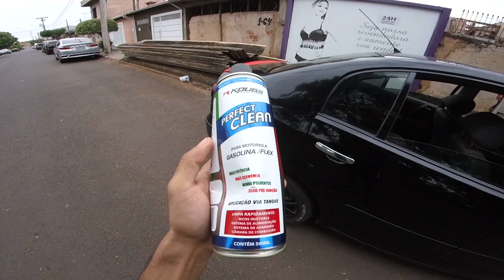Descobri Como Tirar A Falha De Qualquer Carro NAO DEIXE DE ASSISTIR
►INSCREVAM-SE E ATIVEM O SININHO VIDEO TODO DIA AS 12:00
Mais um video novo na area e dessa vez trazendo mais um produto monstro que resolve quaquer problema de falha , inclusive falha por conta de bico injetor , esse produto cumpre com oque diz COMPARTILHEM COM SEUS AMIGOS AJUDEM O CANAL A CRESCER

► Carro : POLO SEDAN 2008
► Carro : VOYAGE QUADRADO ANO 85
► Carro : FIESTA SUPER CHARGE ANO 2003

polo sedan, polo hatch,consumo do polo, vale a pena polo 2008 em 2021, polo tsi,consumo real do polo,carro vlogalquerlque zeLE